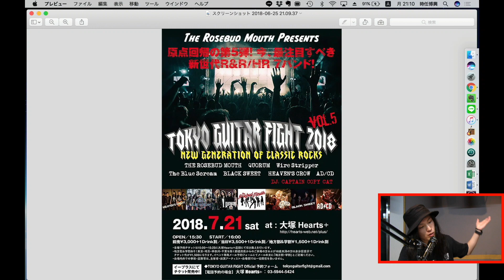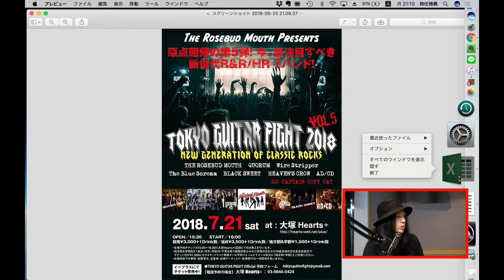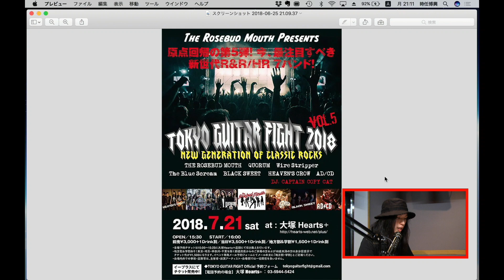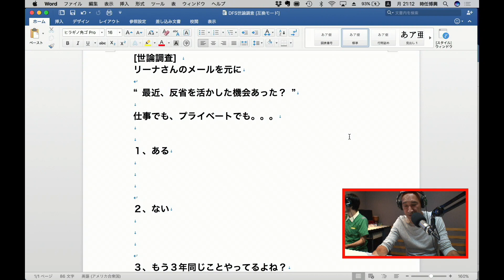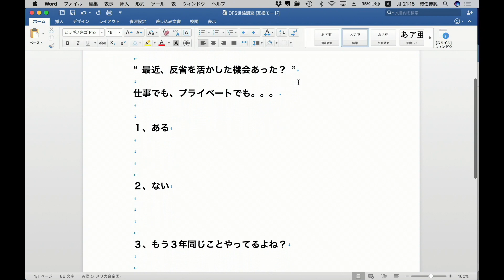【ロッケンロールを叫ぶ男 THE ROSEBUD MOUTH SEKU】 InterFM897【DFS GUESTS】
◆ラジオ番組
InterFM897 The Dave Fromm Show  のゲストアーカイブ！
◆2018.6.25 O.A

◆INFO 【TOKYO GUITAR FIGHT 2018 vol.5】
THE ROSEBUD MOUTH presents 【TOKYO GUITAR FIGHT vol.5】
〜原点回帰の第5弾！今、最注目すべき新世代R&R/HR ７バンド〜

♠︎開場15:30 / 開演16:00
♠︎前売 ¥3,000+1d(¥600) / 当日¥3,500+1d(¥600) /
地方割&学割¥1,500+1d

♠︎出演：THE ROSEBUD MOUTH / BLACK SWEET / QUORUM /
AD/CD / The Blue Scream / Wire Stripper / HEAVEN’S CROW

陰謀コーナー Every Wednesday 22:30-23:00